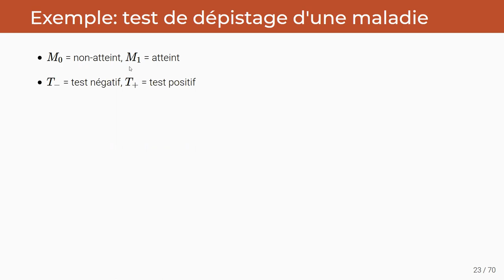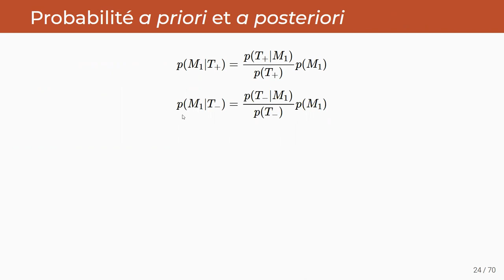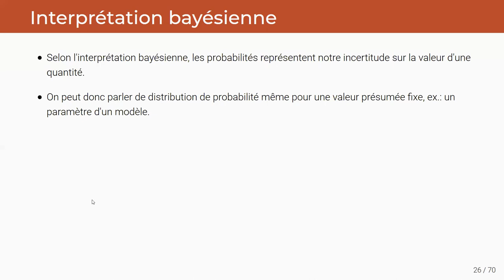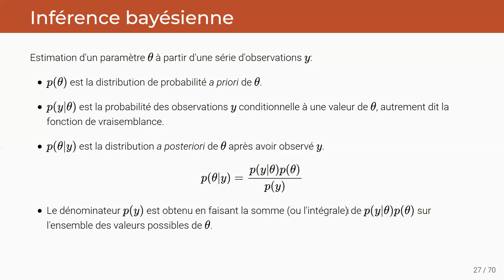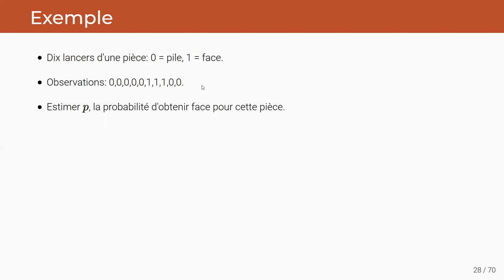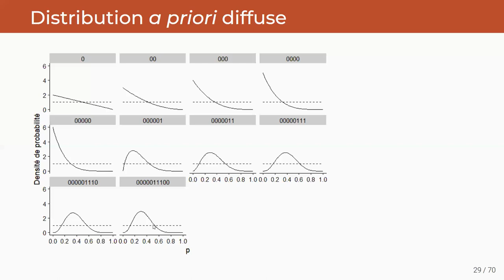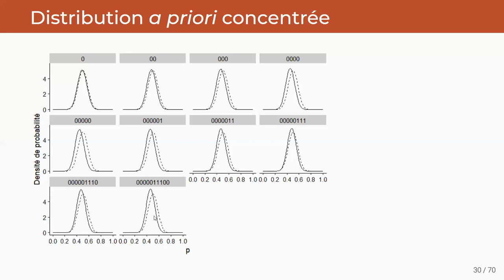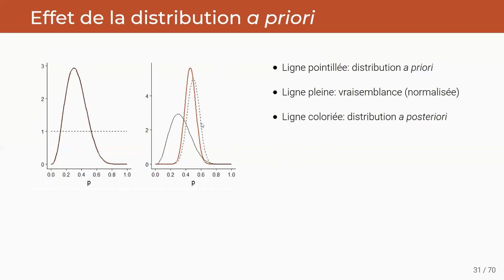ECL8202, Cours 8.2 Inférence bayésienne